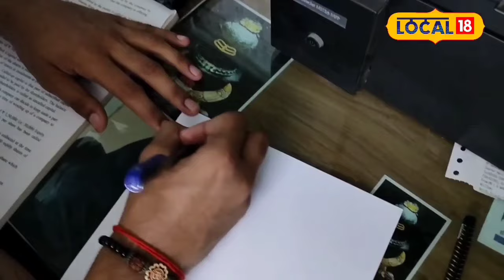HSC Result परीक्षा सुरू असतानाच वडिलांचं निधन, शार्दूलनं धीर सोडला नाही, मिळाले 94 टक्के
बारावी हा प्रत्येक विद्यार्थ्याच्या आयुष्यातील खूप महत्त्वाचा टप्पा असतो. यावरून अनेक विद्यार्थ्यांचे भवितव्य ठरत असतं. नुकताच महाराष्ट्र राज्य माध्यमिक व उच्च माध्यमिक शिक्षण मंडळाचा इयत्ता बारावीचा निकाल जाहीर झाला आहे. यामध्ये छत्रपती संभाजीनगर शहरातील शार्दुल भालेराव हा देखील चांगल्या गुणांनी पास झाला आहे. शार्दुलचे पेपर चालू असताना त्याच्या वडिलांचे निधन झाले. तरी देखील त्याने न खचता अभ्यास करून बारावीमध्ये 94 टक्के गुण मिळवले आहेत.